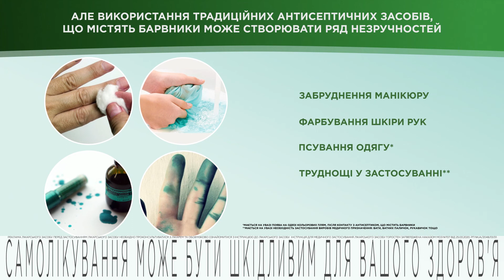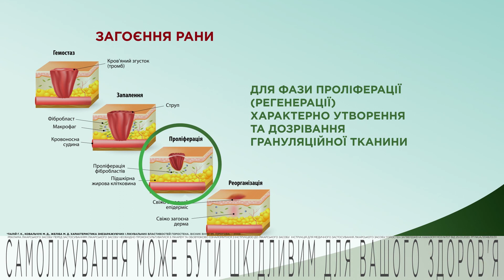Горостен. Профілактика інфікування мікропошкоджень шкіри